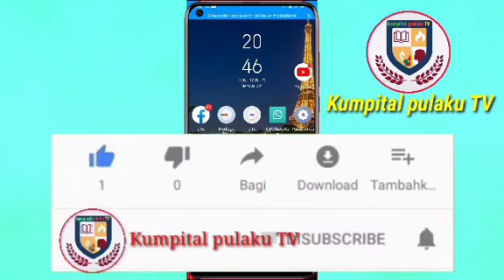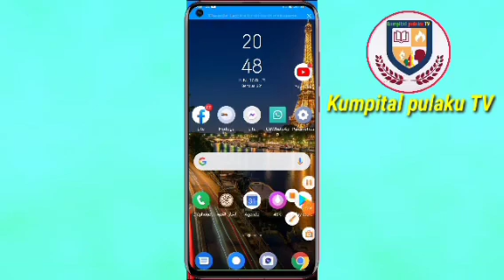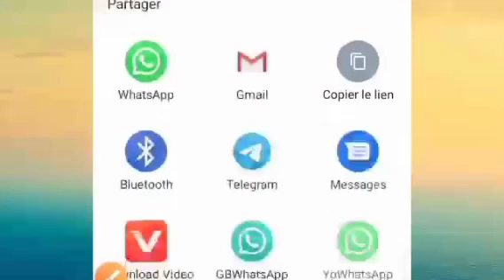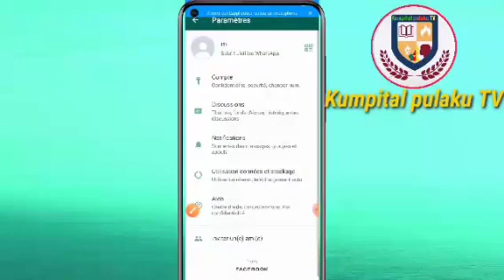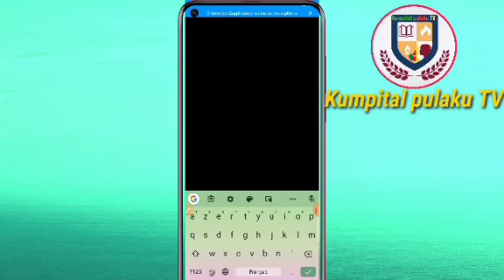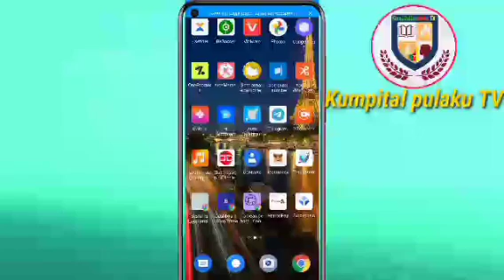comment on fait sécurité votre WhatsApp facilement en fulfulde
abonné vous pourque vous ratepas nos prochaines vidéos et partager